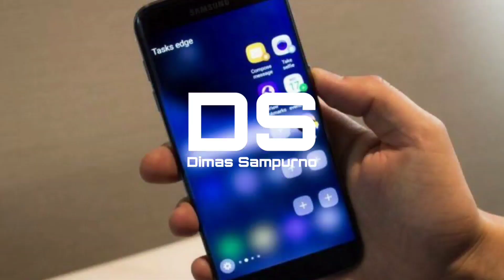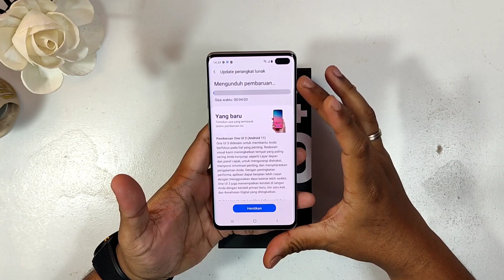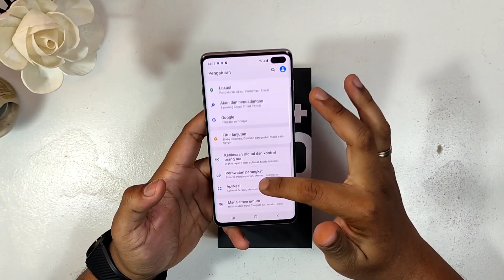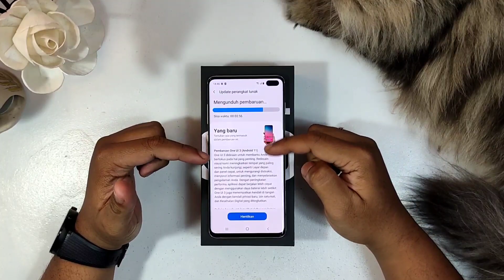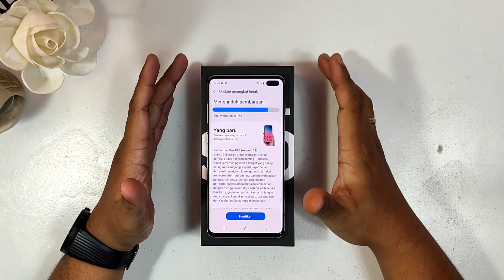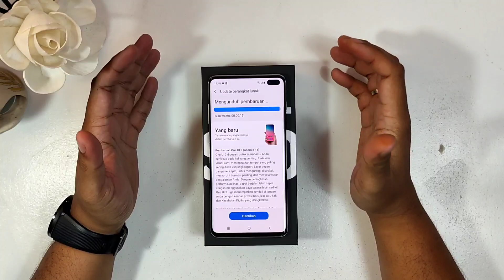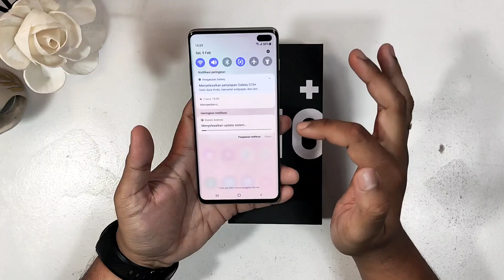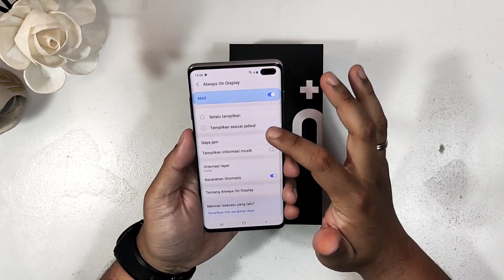Samsung S10 Plus (S10+) With One UI 3 2021 | The Last Update!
Samsung S10+ With OneUi 3.0 in 2021, jadi ya temen-temen Samsung Galaxy S10+ ini baru aja dapet update terbaru dari Samsung, yaitu OneUI 3.0 dimana ini merupakan mayor update terakhir atau bisa kita katanya The Last Update besar untuk seri S10+. bagaimana proses updatenya dan apa aja yang bisa kita dapet dari OneUi 3.0 ini, langsung aja tonton videonya.

SALAM PENGANGGURAN INDONESIA
Dimas Sampurno